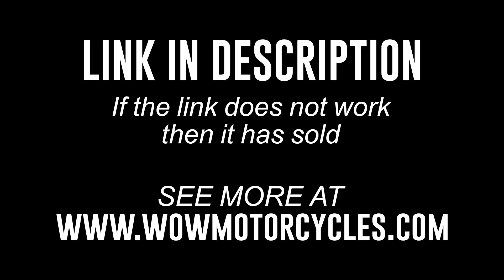2013 Suzuki BOULEVARD M109R LTD VZR1800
2013 Suzuki BOULEVARD M109R LTD VZR1800